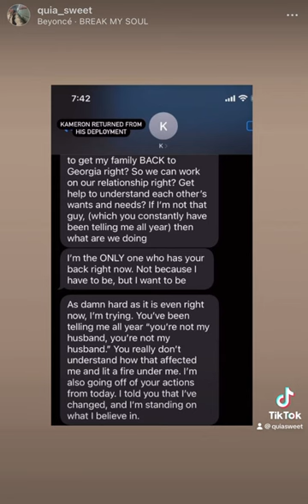7. Misery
Watch the Throne II